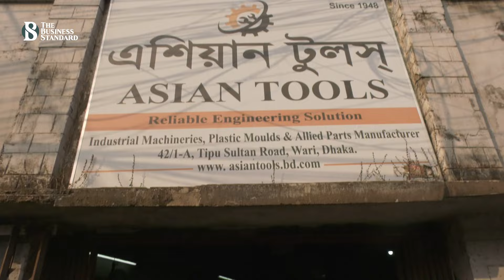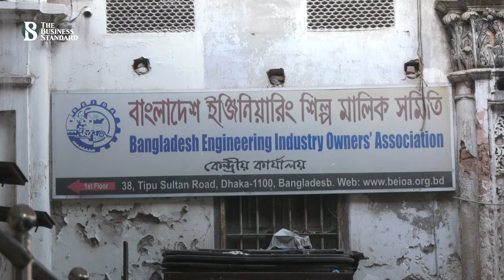টিপু সুলতান রোডই হালকা প্রকৌশল শিল্পের সূতিকাগার | The Business Standard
ঢাকায় হালকা প্রকৌশল শিল্পের কেন্দ্র হিসেবে জিনজিরা ও ধোলাইখাল পরিচিতি পেলেও এর সূতিকাগার মুলত ওয়ারির টিপু সুলতান রোড। ষাটের দশকে ইস্পাহানি, আদমজীর মতো বিভিন্ন শিল্প প্রতিষ্ঠানের যন্ত্র ও যন্ত্রাংশ তৈরি ও মেরামতের জন্য এখানে গড়ে ওঠে ১০ থেকে ২০টি ওয়ার্কশপ। পরে যা বংশাল, বাংলাবাজার, নারিন্দা ও ধোলাইখালে বিস্তৃত হয়।